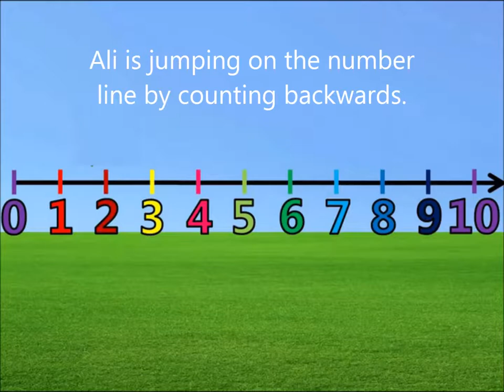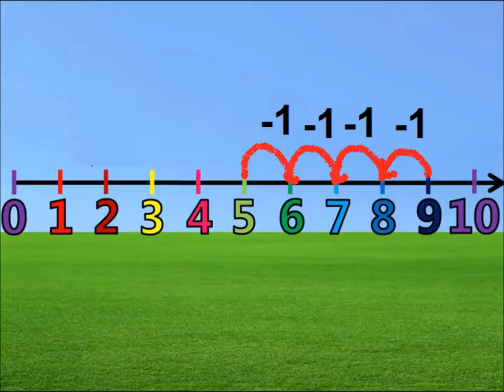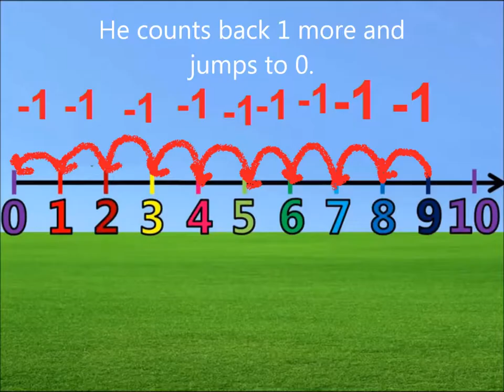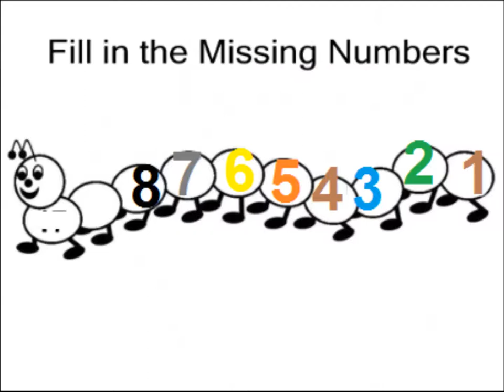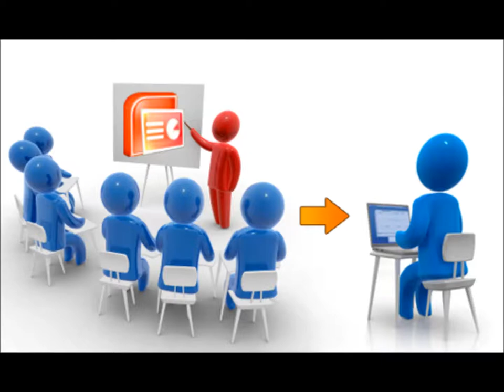Learn Backward counting in Urdu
concept of backwards counting for grade 2 kids in urdu